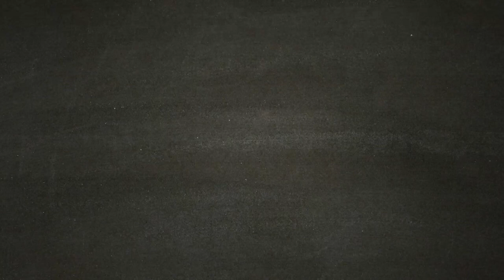Metro Exodus - [Walkthrough Gameplay ITA HD - PARTE 18] - Kirill